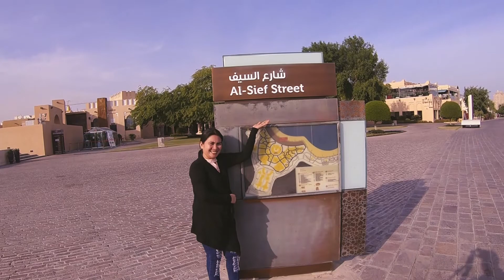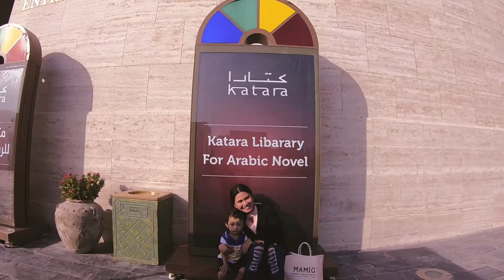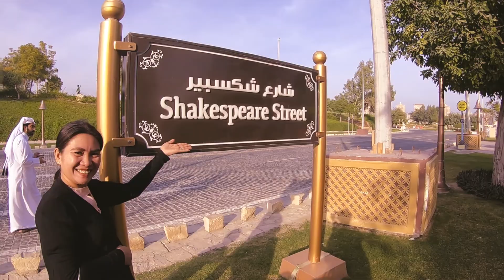KATARA CULTURAL VILLAGE, DOHA, QATAR (26DEC2018)